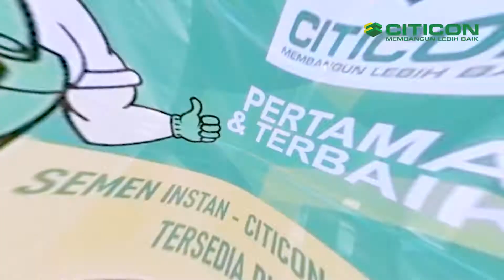INSPIRASI USAHA! DARI JUALAN KAYU, KINI JUAL BATA RINGAN CITICON HINGGA CITICON MORTAR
Bisnis toko material bangunan menjadi trend sejak dulu hingga kini. Ini karena kebutuhan untuk membangun atau juga renovasi rumah hingga bangunan lainnya yang terus berjalan.

Termasuk Toko Bangunan Barokah yang berada di Kendal Jawa Tengah. Dimana awalnya tidak menjual banyak material bangunan, melainkan foku satu produk saja yaitu kayu yang banyak digunakan untuk konstruksi bangunan.

Namun setelah bisnis kayu tersebut berjalan, akhirnya pemilik toko bangunan Barokah Kendal ini memberanikan diri untuk menjual produk bahan bangunan yang selainnya.

Hingga akhirnya saat ini menjual produk Citicon termasuk bata ringan, panel lantai, hingga citicon mortar.

Mau tau cerita TB Barokah Kendal ini? Mari simak videonya berikut.

 nobel bangun perkasa /  toko matrial /  usaha toko bangunan /  tips membuka usaha toko bangunan /  tips buka usaha toko bangunan